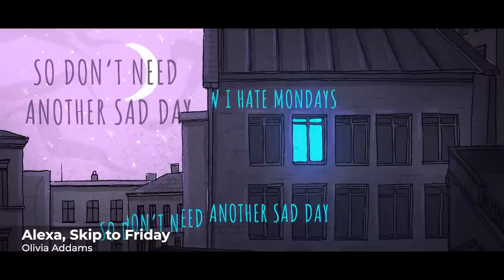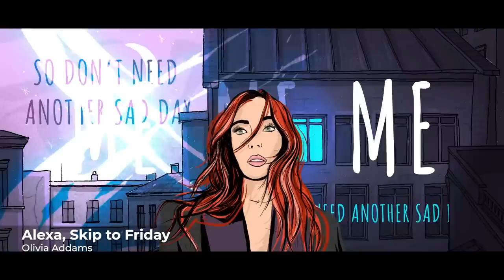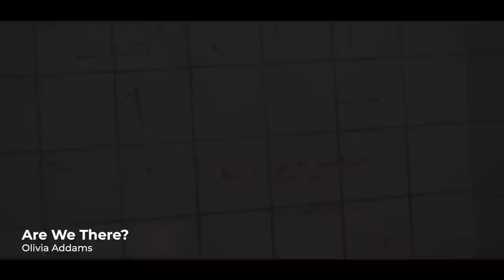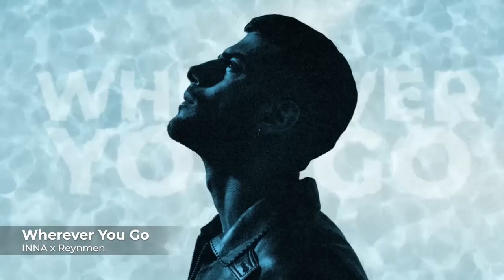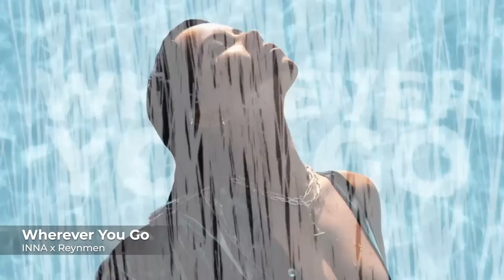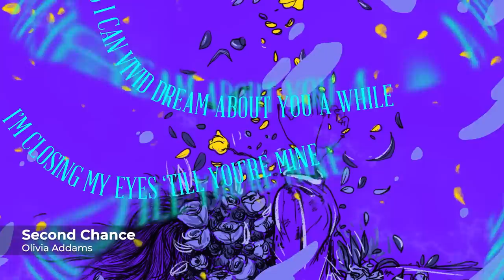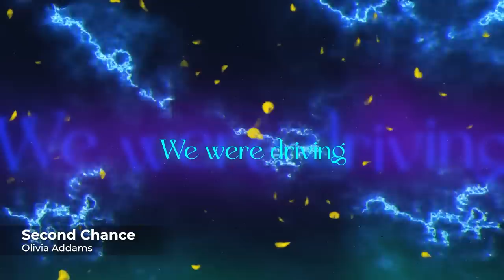Back to School - Clean Pop Songs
?Ready to go back to school but need the perfect songs to kick off the new year? Here are all the best back-to-school clean Pop Songs! ?

Ξ  Tracklist
00:00 Dan Balan feat. Marley Waters- Numa Numa 2
03:24 Olivia Addams - Alexa, Skip to Friday
06:18 INNA x Sean Paul - Up
08:45 Olivia Addams - Never Say Never
12:05 ANTONIA feat. Erik Frank - Matame
15:04 Olivia Addams - Chameleon
17:54 Gran Error x Elvana Gjata x Antonia - CLAP CLAP
20:19 Olivia Addams - Are We There?
23:20 INNA - Maza
26:37 Minelli - Mariola
29:38 Olivia Addams - Dumb
32:15 INNA - Not My Baby
34:59 wrs - Llámame
38:00 INNA x Reynmen - Wherever You Go
40:51 Roxen - Escape
43:43 INNA x Vinka - Bebe
46:32 Olivia Addams - Second Chance
49:14 INNA - Iguana
51:53 Holy Molly - Watch Me
54:28 SICKOTOY x Elvana Gjata x INNA - Papa
57:14 INNA - Baby